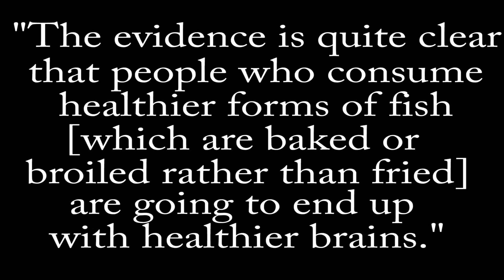NFI Video Blog: Episode 129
A new study finds eating fish might stave off Alzheimer’s disease in people who have a genetic risk for the illness. Plus, NFI hosts a Twitter chat encouraging people to ShiftToFish.